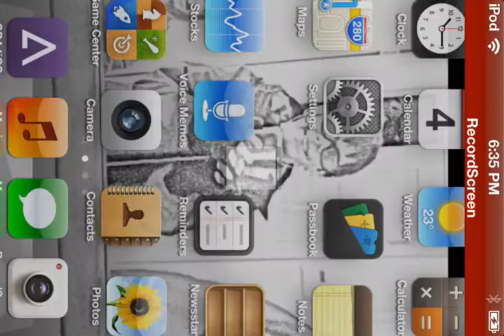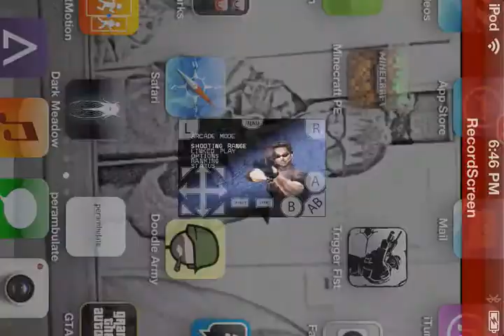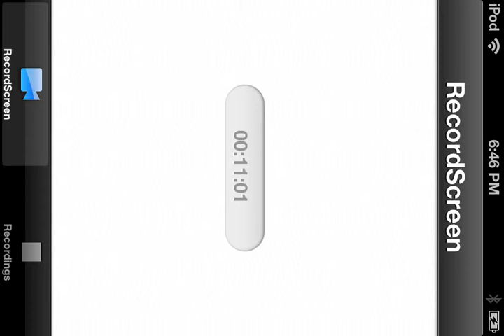Silent Scope SNIPER COWS AND DICK SHOTS